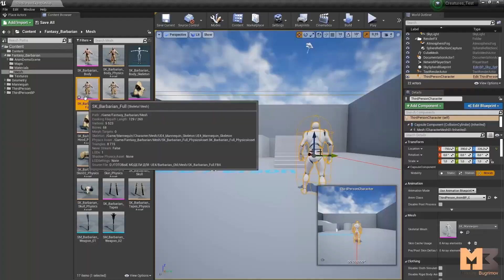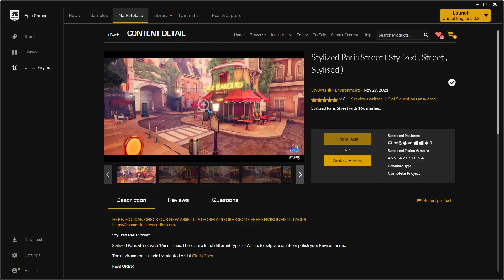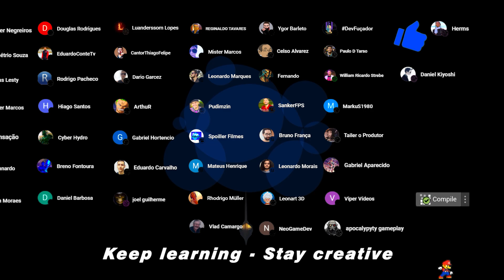Assets GRÁTIS do Mês na Epic Store ( R$ 1,742.42 ) -Outubro 2024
Neste vídeo, veremos brevemente os conteúdos grátis deste mês de Outubro. Adquira os produtos acessando a Epic Store através da sua conta da Epic Games, segue o link a baixo.

00:00​  ► Intro
00:23  ► Fantasy Characters Pack
01:12  ► Rocket Thruster Exhaust FX
01:52  ► Temples of Cambodia
02:31  ► Cave Ruins
02:53  ► Stylized Paris Street
03:48  ► Team Unreal Members ✨